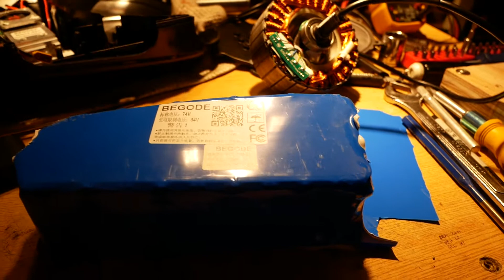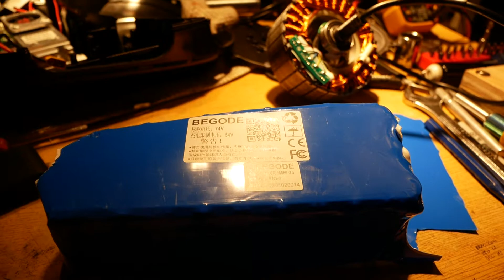Gotway MTen3 teardown 3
In this video I show you the battery pack and the pathetic BMS that is on it.

In this video series, I take my brand new Gotway MTen3 to bits. I show you all the good and bad parts of it. You'll see inside the motor and battery pack. I'll talk about the good and bad of the motor controller.
Chinese electric unicycles are death traps waiting to catch fire and kill or mame you, but before that happens you'll have a load of fun riding them if you don't get hurt too badly when you wreck.